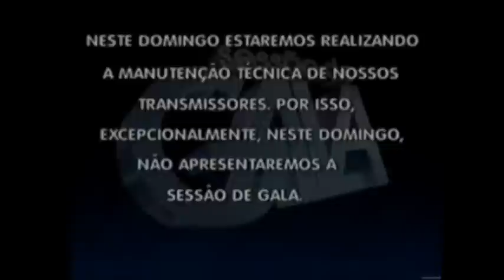Globo Minas saindo do ar em 08/07/2007 com logo flat design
Mais uma versão minha da Globo saindo do ar, desta vez, a de Minas Gerais, em 08 de julho de 2007 com a logomarca estilo flat design. Como não há trilha alguma, resolvi colocar uma. Esta é a 16ª versão.